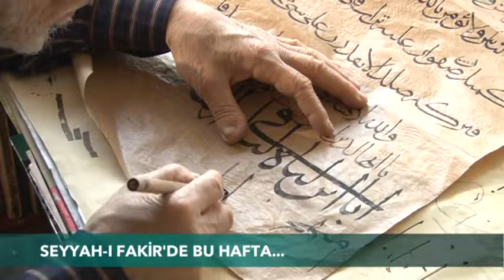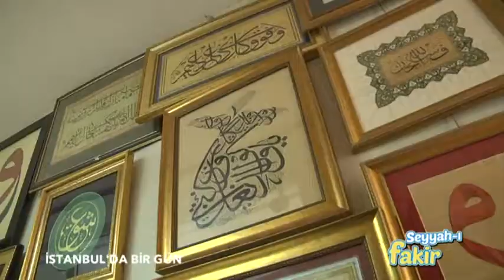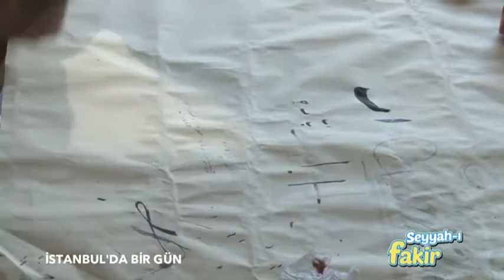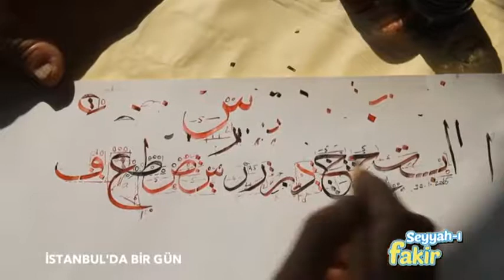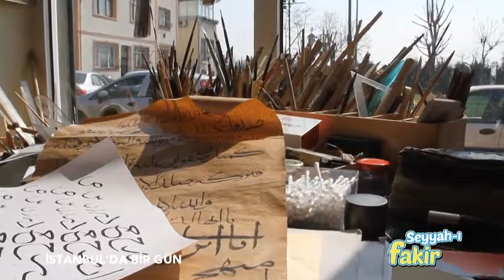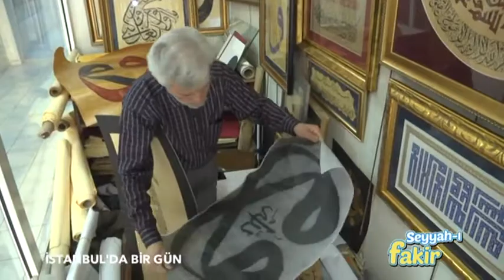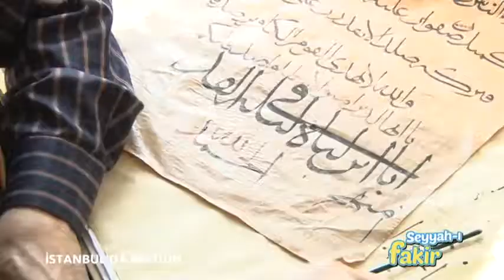Seyyah ı Fakir İSTANBUL